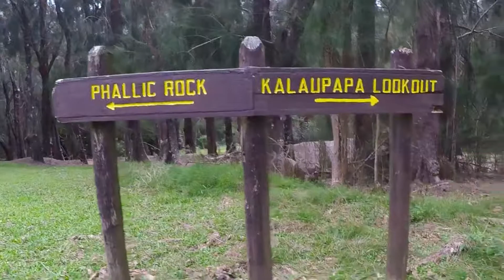Memorial Day Weekend in Molokai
For more on my entire Moloka'i trip, check out my blog post!

A collection of my favorite shots from my solo trip to "The Friendly Island" for Memorial Day Weekend 2017. The least touristy of all the Hawaiian islands, Molokai still has a lot to offer for those looking to explore a relatively untouched and sacred place. This video includes shots from the scenic 28 Mile Drive along Molokai's southeastern coast, the Kalaupapa and Halawa Falls hikes, Papokahu Beach, and the pleasant wharf of Kaunakakai. Molokai is definitely one of the hidden gems of the Hawaiian Islands.